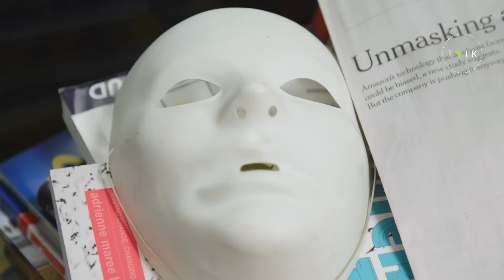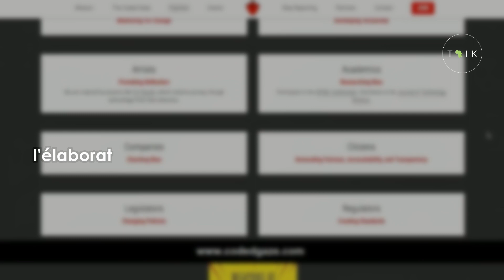Démasquer les biais de l'IA : le combat de Joy Buolamwini pour une technologie équitable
Joy Buolamwini, informaticienne visionnaire et activiste numérique, transforme le monde de l'IA en exposant et en combattant ses préjugés. Son travail de pionnière avec l'Algorithmic Justice League plaide en faveur d'une technologie équitable et responsable, inspirant le changement par la recherche, le plaidoyer et l'art.

TAIK is a nonprofit changing narratives around African history, knowledge and innovation, and providing opportunities to young Africans in STEM